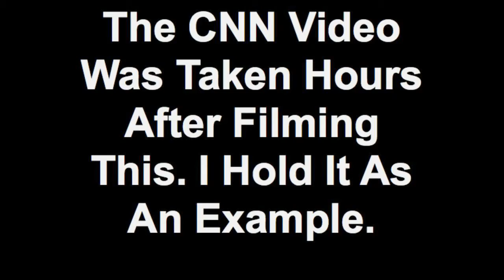Speak Truth and Demons Shall Scatter and Hide